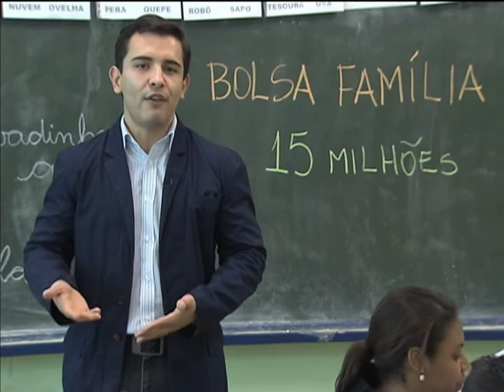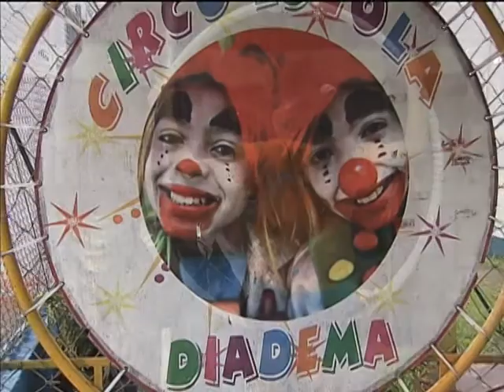Estudantes que recebem Bolsa Família têm índices de aprovação escolar melhores que a média nacional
NBR NOTÍCIAS - 28.10.13: Criado para garantir o direito à saúde, educação, renda, qualificação e dignidade para a população que mais precisa, o Bolsa Família completa 10 anos em outubro. Em comemoração à data, a TV NBR produziu uma série de reportagens especiais sobre o programa. Além de tirar as pessoas da situação de extrema pobreza, o Bolsa Família permitiu que os cidadãos ganhassem mais autonomia e quase dois milhões de pessoas já abriram mão do benefício. A primeira reportagem mostra como a iniciativa ajuda na educação das crianças mais pobres.